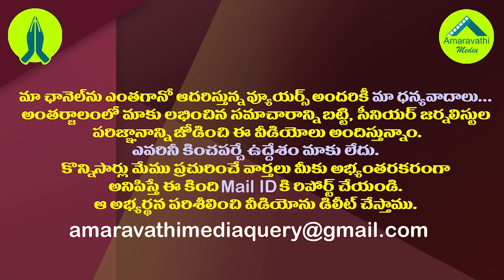అచ్చెన్నాయుడు దూకుడు మళ్ళీ ఉంటుందా?| Will the Kinjarapu Atchannaidu that aggression once again?